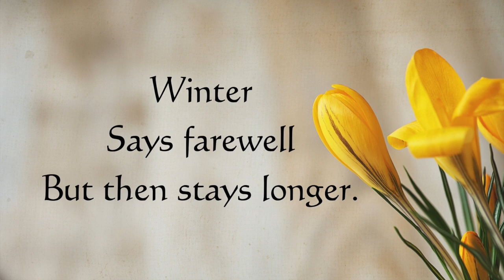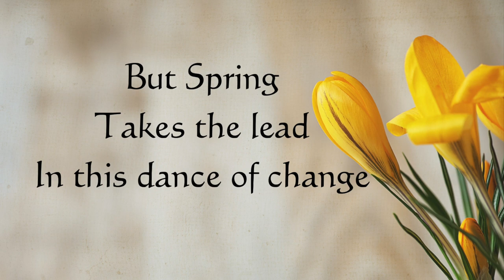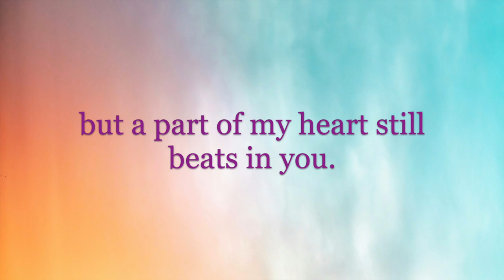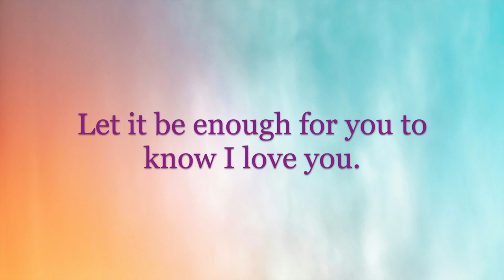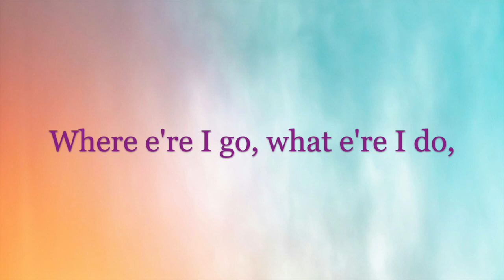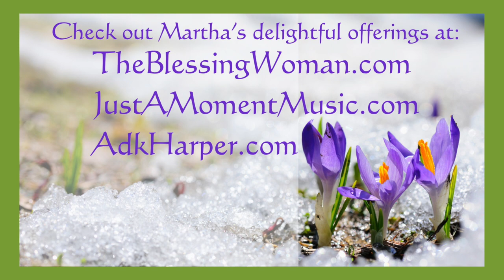Welcome Spring! A Virtual House Concert with Martha Gallagher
Let's welcome Spring!
Songs and Stories of life
A Spring Equinox meditation
Time for us to create poetry together!
A choral version of one of Martha's signature songs
Tunes to soothe your heart and tickle your fancy
Gather your loved ones - two-legged, four-legged, winged, finned, slitherers and all - and enjoy an intimate house concert in the comfort of your own home.